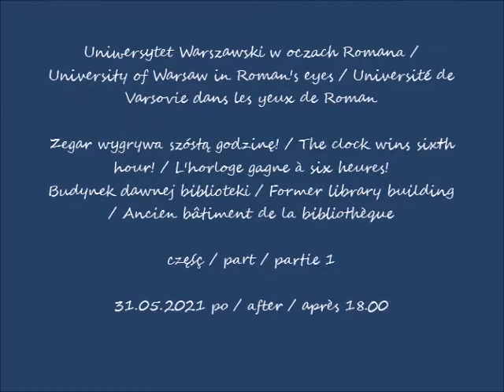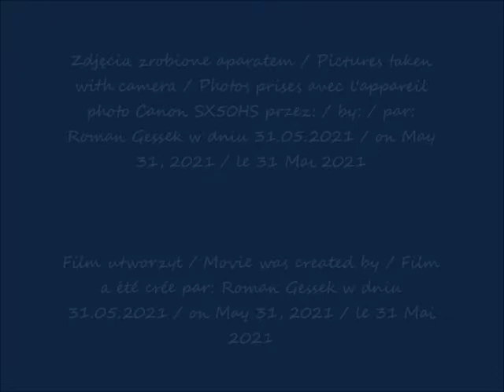2021 05 31 Uniwersytet Warszawski w oczach Romana Zegar wygrywa szóstą godzinę BUW cz 1 po 18 00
Zegar wygrywa szóstą godzinę! / The clock wins sixth hour! / L'horloge gagne à six heures!
Budynek dawnej biblioteki / Former library building / Ancien bâtiment de la bibliothèque
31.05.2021 po / after / après 18.00